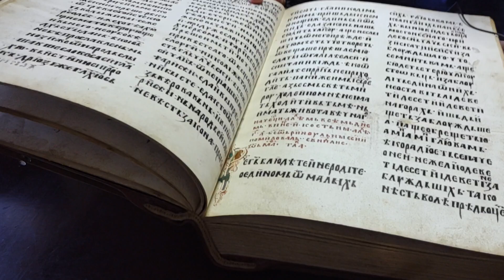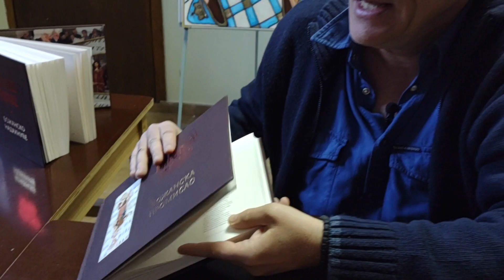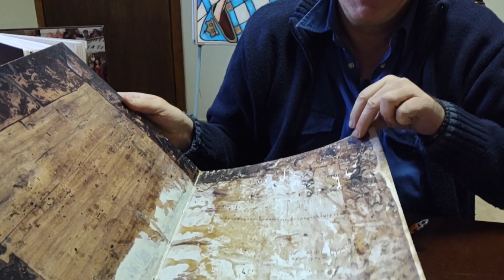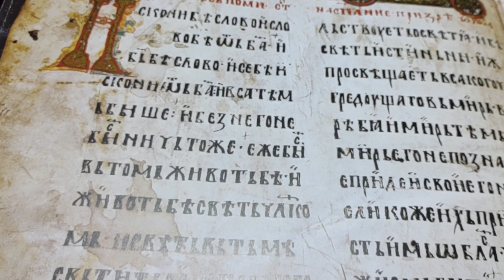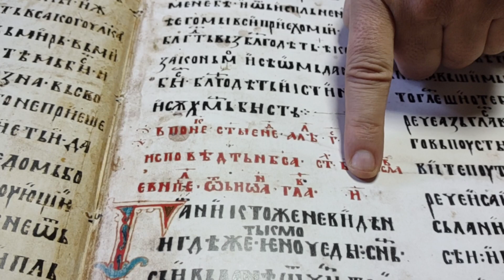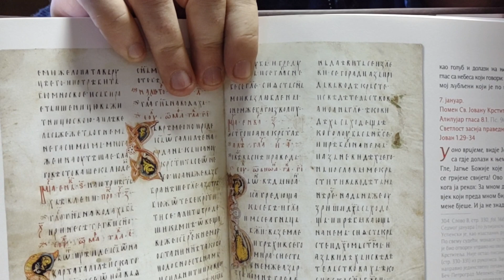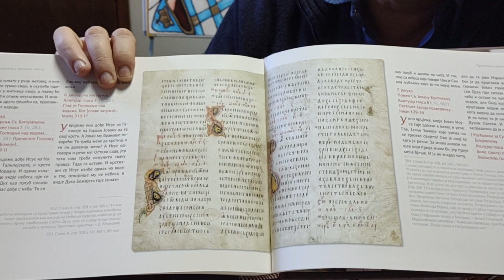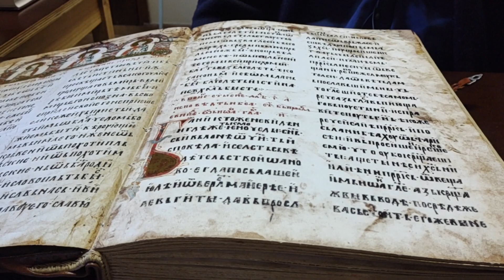МИРОСЛАВО ЈЕВАНЂЕЉЕ I.Приредио и представио Вељко Топаловић,уредник Божидар Шиљеговић.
Неопходна је помоћ да би се могло у јавности представити Мирослављево јеванђеље .Контакт тел за договоре 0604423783